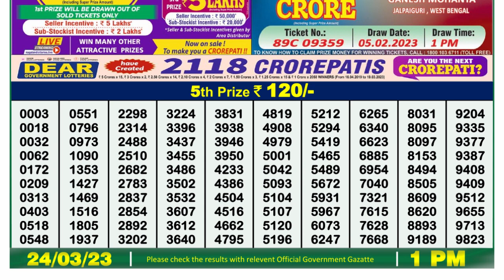Nagaland Lottery Sambad Live 1pm 24.03.23